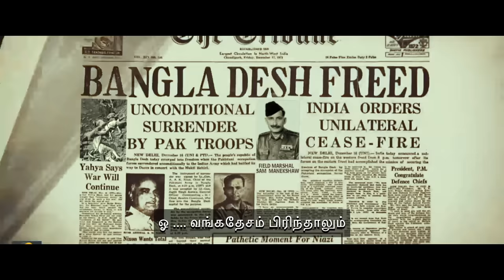Iniya Serial | Episode 113 | 17th Apr 2023 | Alya Manasa | Rishi | Saregama TV Shows Tamil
Credits:
Cast - Alya Manasa, Rishi, Mansi Joshi , Santhana Barathy, Praveena, Uma padmanaban, L.Raja, Deepak, Preetha.

Crew:
Executive Vice President: B.R.Vijayalakshmi
Creative Head: Prince
Director: Narayana Moorthy
DOP: Akilan
Story: Saregama
Screenplay: Rajarshri, Sekkizhar
Editor: K Shankar
Dialogue: Marimuthu
Creative team: Shanmugam , Nirmala